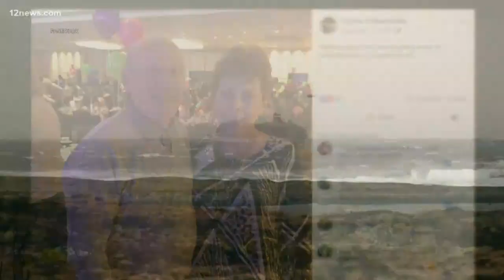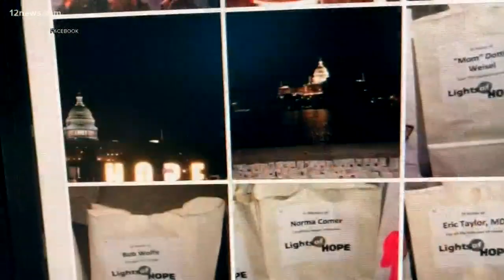Arizona couple onboard Viking Sky cruise ship stuck in 40-foot seas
Pamela and Eric Meyerhoffer, a couple who live in Litchfield Park, are on the Viking Sky cruise ship that lost power while in a powerful storm that produced 40-foot waves and caused some passengers to be airlifted from the ship. The couple is communicating with their kids through text, but have not made it back to the U.S. just yet.